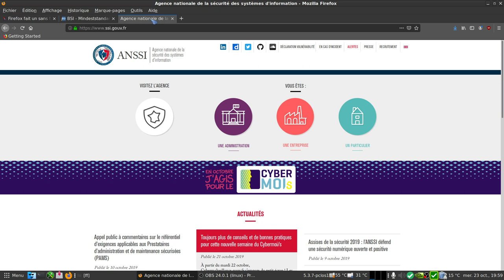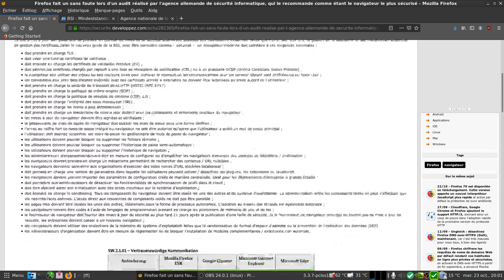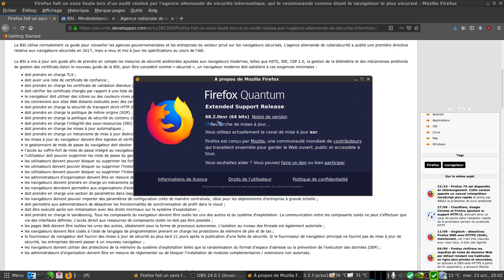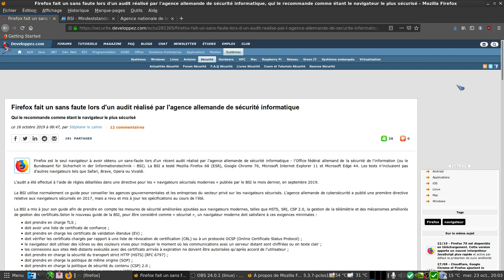Firefox 68 esr est recommandé par la BSI comme navigateur moderne sécurisé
Firefox fait un sans faute lors d'un audit réalisé par l'agence allemande de sécurité informatique.